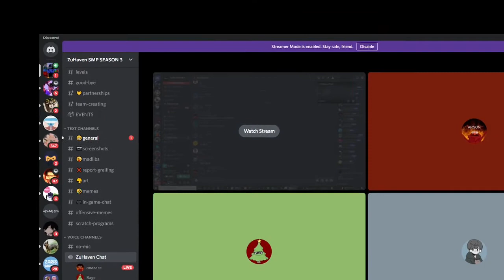Joining Zuhaven smp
ft onazacc and onazacc and also onazacc